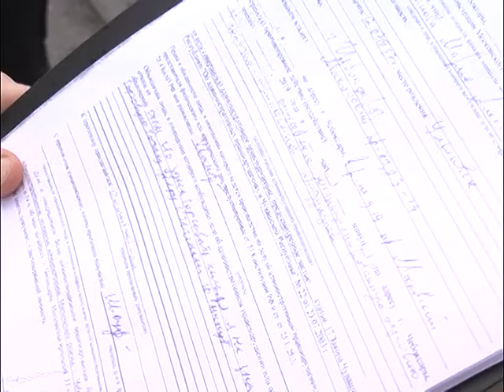"Жизнь столицы". Рейд по точкам несанкционированной торговли.